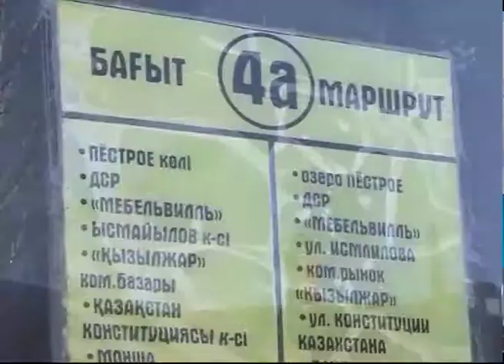Шаһар автобустарында "Домбыра әуені" акциясы өтті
Адай, Балбырауын, Тойбастар. Ұлыстың ұлы күні қарсаңында бұл күйлер шаһардағы қоғамдық көліктердің бірінде әуеледі. Наурыз мейрамын тойлау жоспарына сай жастар ресурстық орталығы "Домбыра әуені" акциясын өткізді. Тілшіміз жалғастырады.